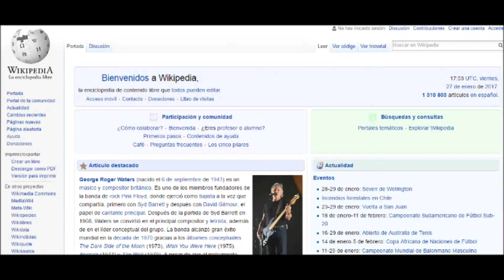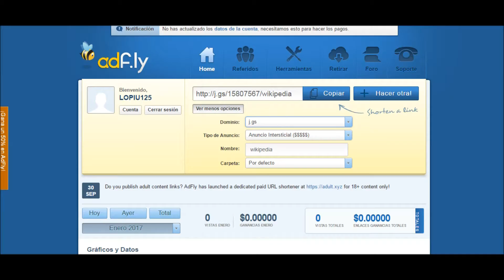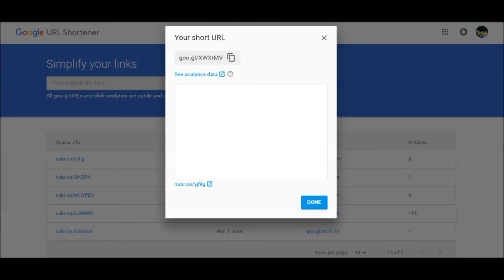[TUTORIAL 2017] Como multiplicar tus ingresos en adf.ly con un sencillo truco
En este vídeo te enseñamos como multiplicar tus ingresos con una cuenta de adf.ly o servicios similares con un sencillo truco, que al verlo te odiarás a tí mismo por lo fácil que era y que no se te hubiese ocurrido antes.